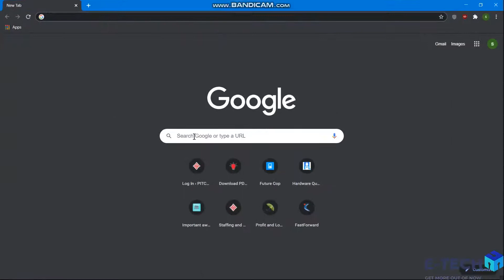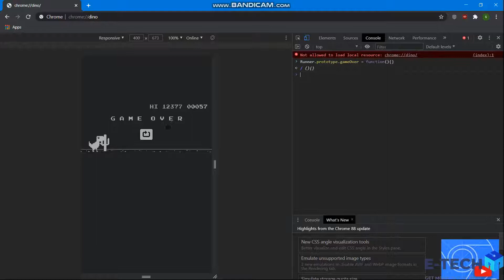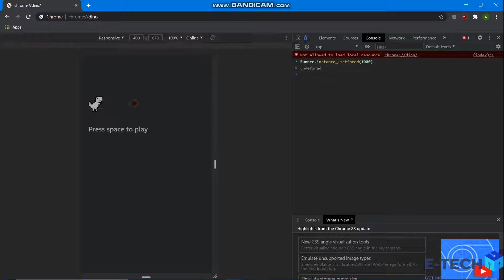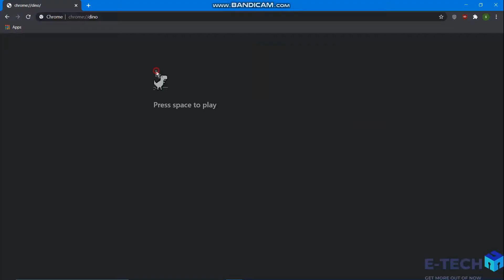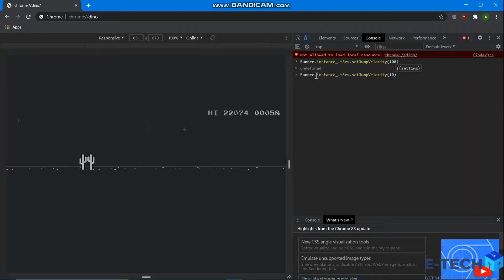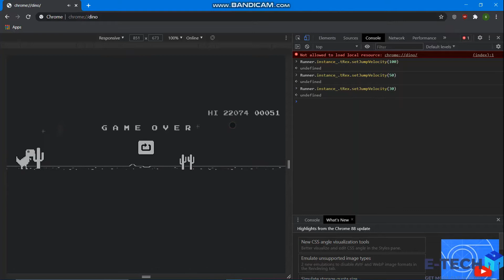Chrome Dino(T-rex) Hack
In this video  i will teach you "chrome dino hack"
Copy the code Bellow
1.Immortal:- Runner.prototype.gameOver = function (){}
2. Spead cheat:- Runner.instance_.setSpeed(1000)
3. Setting current score:- Runner.instance_.distanceRan = 12345 / Runner.instance_.distanceMeter.config.COEFFICIENT
4.Jump Cheat:-  Runner.instance_.tRex.setJumpVelocity(10)